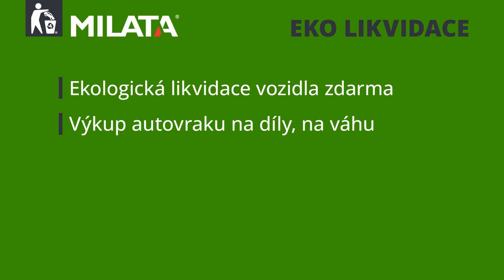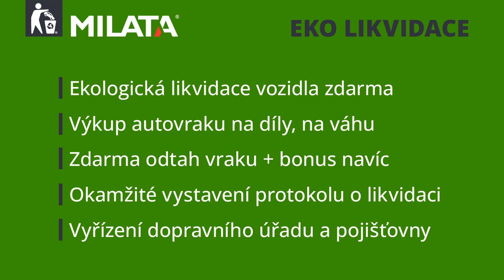AVIA A 30 K vysokozdvižná plošina - Odtah a ekologická likvidace vraku | STORIES #37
AVIA A 30 K, pracovní plošina s košem, byla nedávno vykoupena a přepravena odtahovým speciálem Mercedes přímo do zpracovatelského zařízení pro recyklaci autovraků. Toto vozidlo bylo řádně zavedeno do systému pro evidenci autovraků a následně ekologicky zlikvidováno. Společnost MILATA se specializuje na ekologickou likvidaci vozidel a nabízí certifikovaný výkup a ekolikvidaci všech druhů vozidel a strojů. Pokud máte zájem, kontaktujte nás!

Autovraky pracovní techniky, nákladních a užitkových automobilů svážíme vlastní odtahovou službou z celé Severní Moravy a Slezska.